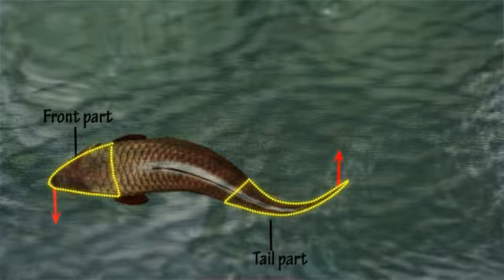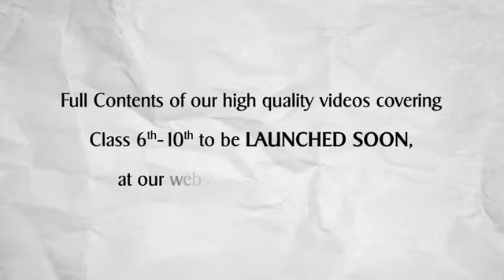Real Life Animation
Real Life Imagination by Brainhome Enterprises !

Must Watch !